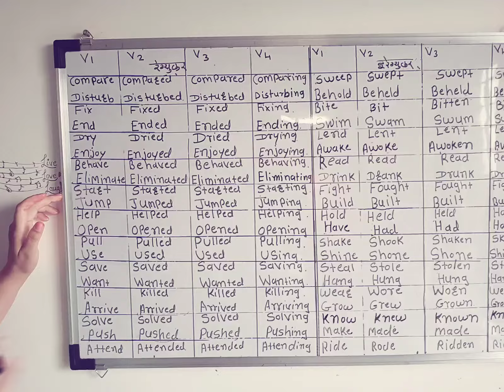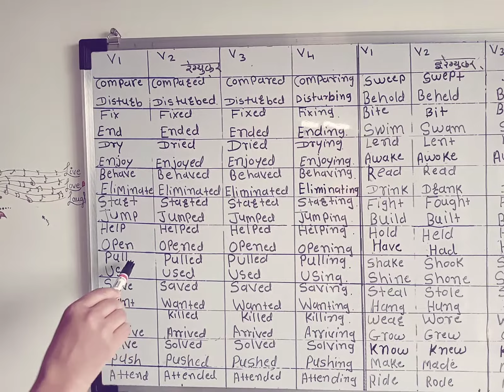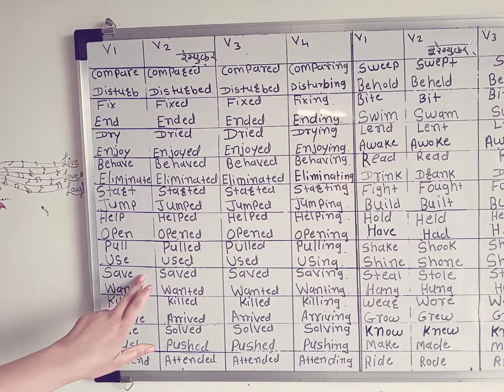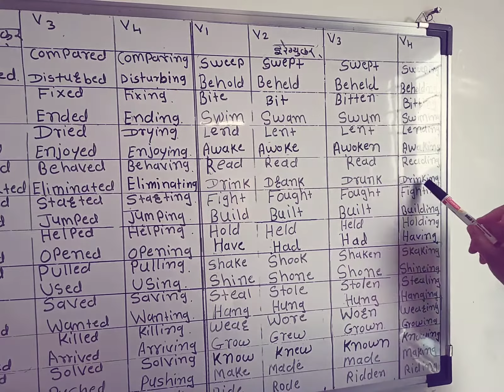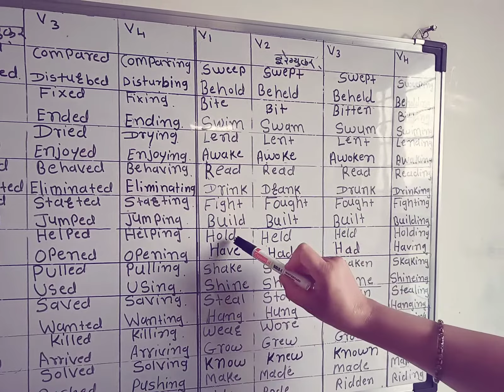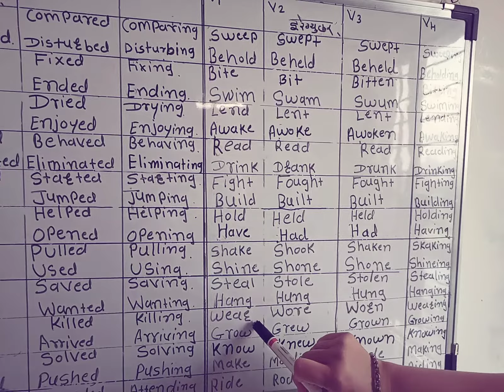V1. V2. V3. V4. verb Regular and irregular verbs practice in Marathi